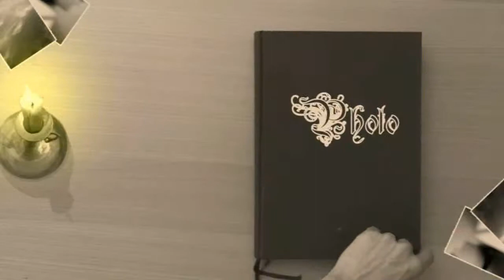ZichtOp: Vivoin (F)